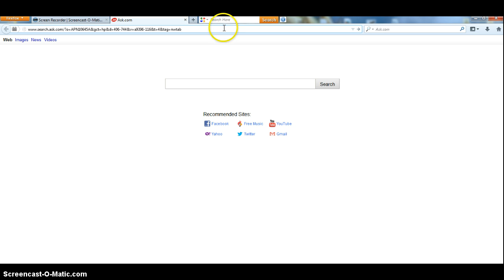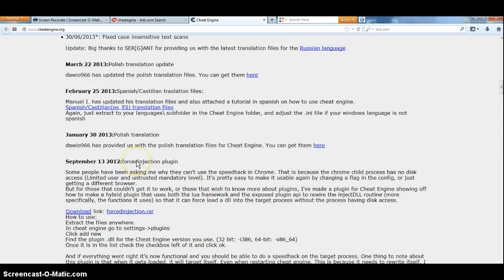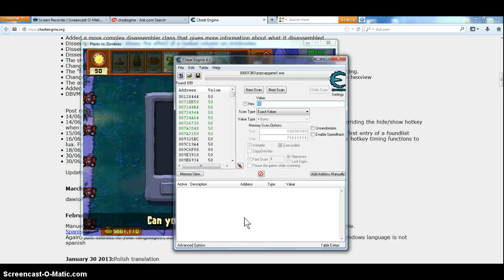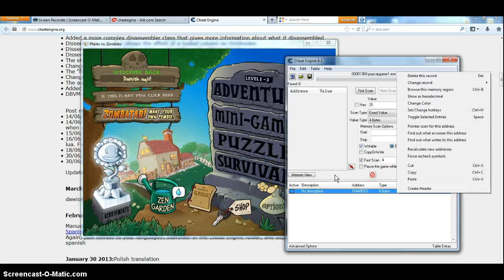How to Use Cheat Engine 6.1 On Pvzs